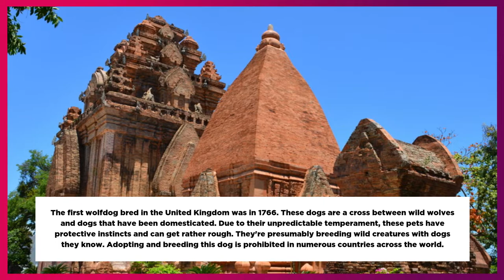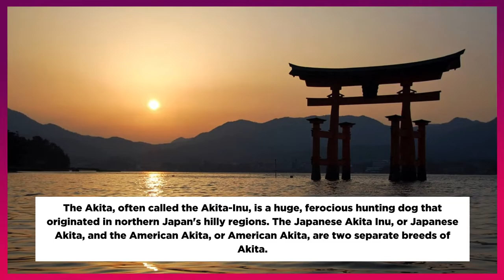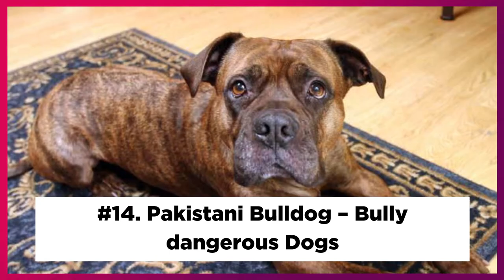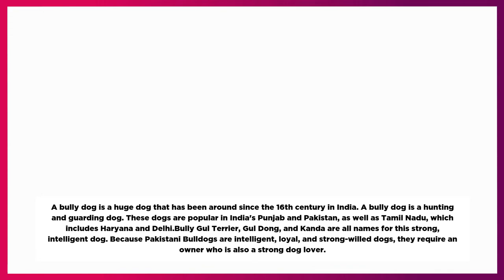The Top 15 Most Dangerous Dogs In The World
Origin: Germany
Height: Female: 71–81 cm, Male: 76–86 cm
Temperament: Friendly, Devoted, Reserved, Confident, Gentle, Loving
Colors: Black, Brindle, Fawn, Mantle, Blue, Harlequin

Great Danes are a truly magnificent dog breed. He's known as "Apollo of the Dogs" or the gentle giant.Great Dane dog breeds have existed for thousands of years, and artifacts showing Dane-like dogs date back thousands of years.

#2. The American Bulldog
He's a well-mannered dog. They are good at running as well as having a lot of power. It has a friendly, well-balanced personality. This dog is a quick learner. They were bred as farm dogs. Between 2005 and 2017,This dog bites were responsible for 15 deaths (3.6%).

#3. The Wolfdog
The first wolfdog bred in the United Kingdom was in 1766. These dogs are a cross between wild wolves and dogs that have been domesticated. Due to their unpredictable temperament, these pets have protective instincts and can get rather rough. They're presumably breeding wild creatures with dogs they know. Adopting and breeding this dog is prohibited in numerous countries across the world.

#4.Rottweilers
The Rottweiler dog is a domestic dog breed that is regarded as one of the world's most dangerous dogs. These dogs might be little, medium, huge, or towering in size.
Because they were primarily developed to hunt herd animals and market carts packed with meat, these dogs were known in Germany as Rottweiler Metzgerhund, meaning Rottweiler butcher dog (a deadly dog without pity). It was removed from the premises.Rottweilers are recognized for having one of the worst temperaments of any dog breed.

#5. The American PitBull
Pitbulls are an American dog breed. It is the offspring of a Bulldog and a Terrier dog crossbreeding. It's known as a pit bull terrier in the United Kingdom and other nations. Pit bulls were initially given this name in 1927.
Pit Bulls are aggressive fighters who will labor tirelessly until the job is completed! They have a strong jaw and bite, and they are notorious for not letting go of their bite easily! To avoid unnecessarily harmful circumstances, they must be trained and socialized at a young age.

#6. Dalmatian dog breed
Surprisingly, this is correct! It made the list of the world's most deadly dogs as the legendary heroes of Disney's 101 Dalmatians.
Dalmatians have a muscular build. In comparison to most dog breeds, they have a lot of stamina. However, how much damage they can do if agitated is astounding!

#7. The China Akita
The Akita, often called the Akita-Inu, is a huge, ferocious hunting dog that originated in northern Japan's hilly regions. The Japanese Akita Inu, or Japanese Akita, and the American Akita, or American Akita, are two separate breeds of Akita.

Alaskan Malamutes are a breed of dog with a high level of activity. The Alaskan dog can become highly violent if their energy isn't channeled properly. They must be meticulously maintained because they have a strong desire to pursue prey! Another crucial element is that they learn slowly, necessitating a great deal of patience throughout training!

One of the oldest dog breeds remaining in existence is this East Asian breed. The dog was a big Central Asian battle dog with black-tongued lions, according to Chinese folklore.

One of the most dangerous dogs in the world is the Husky. The Husky is an intelligent medium-sized dog.The Spitz genetic family comprises this canine breed.

#11. Doberman Pinschers
The Doberman pinscher or Doberman is a medium-sized domestic dog breed that was first identified around 1890 by German tax collector Karl Friedrich Louis Dobermann in the United States and Canada.Doberman pinschers are powerful, clever, and sound-sensitive dogs!

12. German Shepherds
German Shepherds are outstanding dog's breeds that are loyal, hardworking, and very clever.Germans are tall, with a lean, athletic frame that makes them powerful and agile. German Shepherds create excellent working dogs, such as guiding dogs for the blind, despite their wonderful shepherd puppies.

#13.The Bullmastiff
Bullmastiffs are athletic, bright, and energetic dogs. Bullmastiffs have a naturally combative nature that can be dangerous if not properly cared for.

#14. Pakistani Bulldog – Bully dangerous Dogs
A bully dog is a huge dog that has been around since the 16th century in India. A bully dog is a hunting and guarding dog.

#15. Bedlington terrier dog breed
The Bedlington Terrier has the appearance of a tiny sheep. However, this is not a cross-breedable dog, especially when it comes to another dog species of the same size.